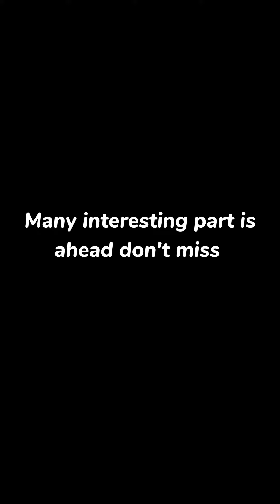Kiddneped by mafia part 11